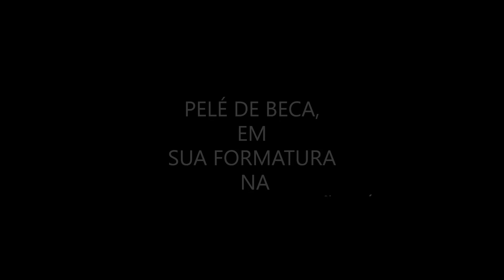Descanse em paz!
Pelé, você tem agora a companhia de tantos craques eternos: Didi, Garrincha, Nilton Santos, Sócrates, Maradona...
O mundo está de luto!  Obrigada!